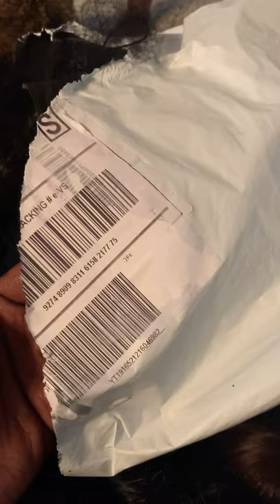BEWARE! SHOOPTIONAL WIG UNBAGGING 🤔 😒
This wig un-bagging has me like I KNEW THIS WAS GONNA HAPPEN. From day one, their customer service was crappy. Save your coins, sis. Get a good one.